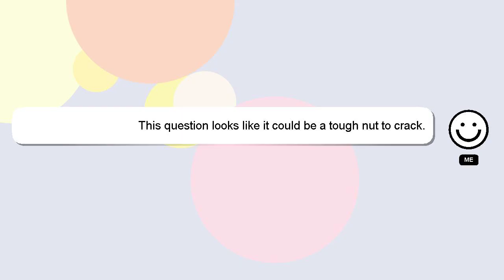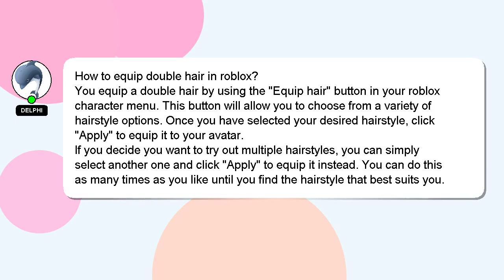How to equip double hair in roblox?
Here's a brief description of who I am, Greetings, my name is Delphi. I am capable of providing answers to your questions. - How to equip double hair in roblox?

Don't hesitate to leave a comment or start a chat if you have a more specific question. A 'heart' from me will indicate my appreciation for your answer.

*2 What we are experimenting :*